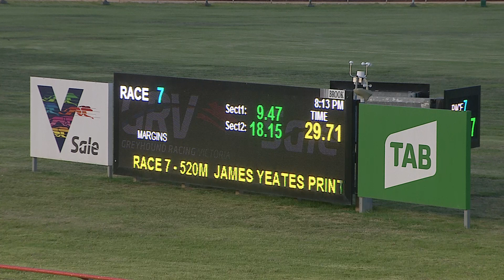SLE SUN 13 FEB 22 R7